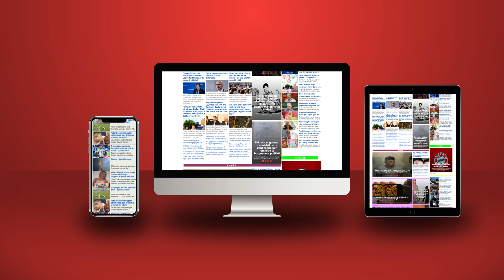Dalin detajet: Ja kush do të jenë dëshmitarët kundër Hashim Thaçit dhe krerëve të UÇK-së në Hagë